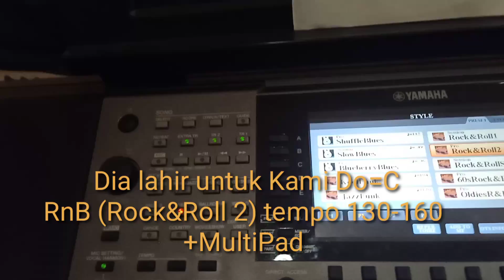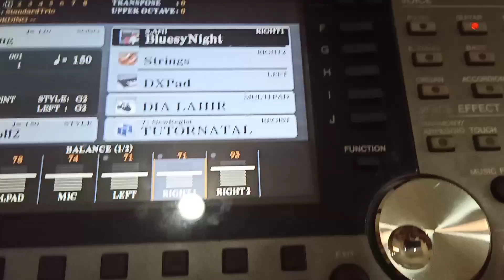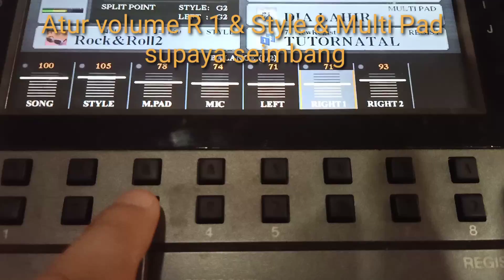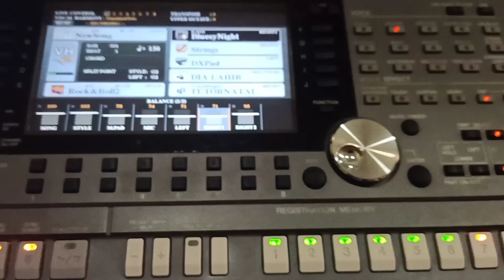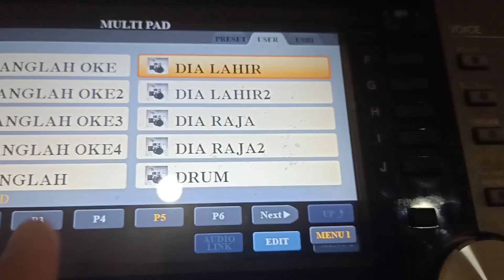Keyboard Tutorial ROCK&ROLL DIA LAHIR UNTUK KAMI & MULTIPAD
Hai guyz video ini tentang belajar memainkan lagu Natal Dia lahir untuk kami.Berisikan style yang dipakai dan Multi pad sebagai penambah suasana jadi asik.Free Multi Pad buat kamu ya.
Syaratnya;
2.Follow INSTAGRAM @glorysihotang, dan like video saya di Instagram,lalu mention ke 3 orang teman anda
3. DM alamat email anda
4. Sebutkan MultiPad lagu apa yang anda butuhkan selama periode Nov sampai Des 2019
So,jangan sampai ketinggalan ya guys. God bless you all.